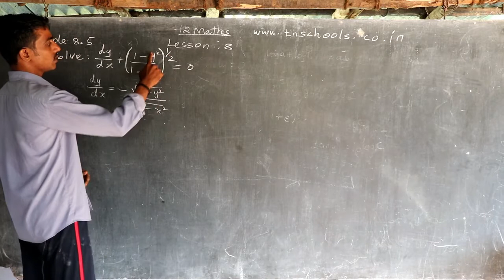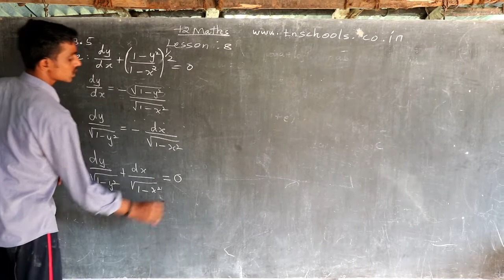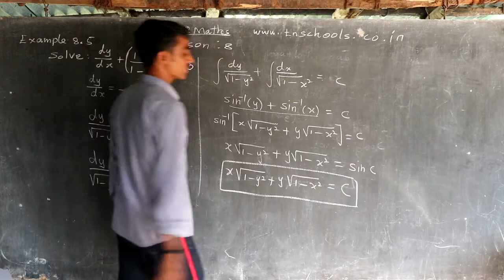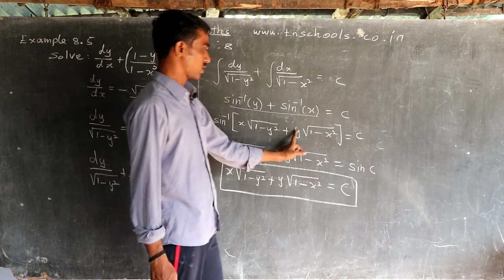plus two maths Differential equations lesson 8 example 8.5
s lesson 8 example 8.5
plus two mathematics Differential equations problems